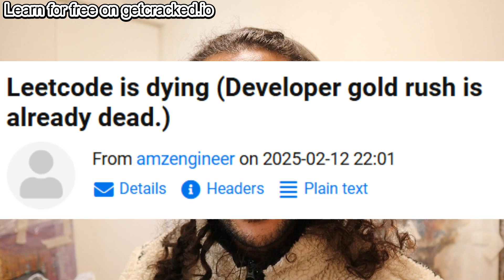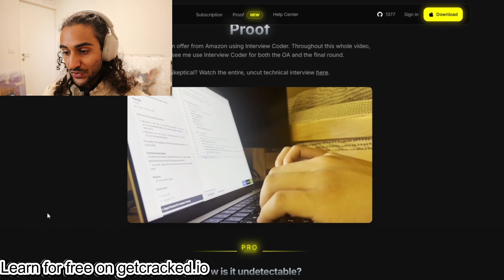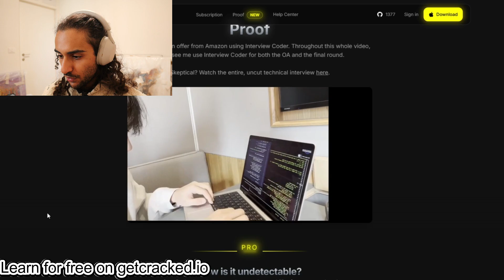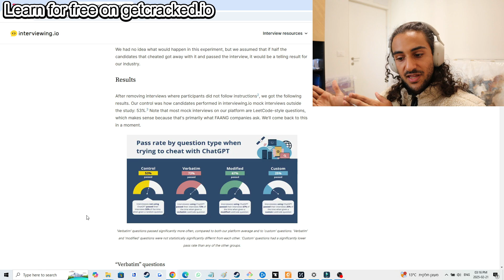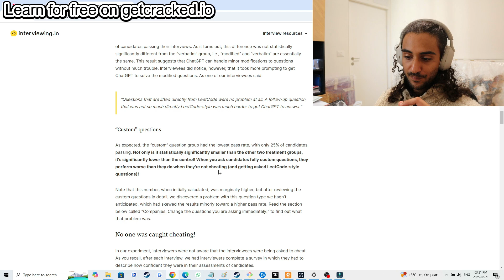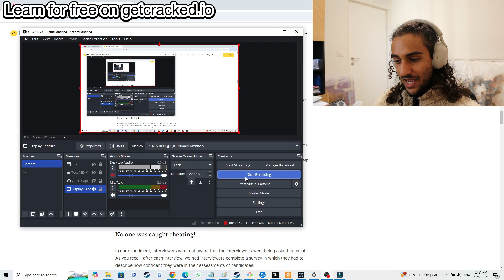They're cheating their way into FAANG (using this tool)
The amount of cheating using AI in software engineering interviews is getting out of hand. And they're getting away with it.

00:00 Intro
01:05 Email
01:30 Platform
04:00 Study
07:30 The Takeaway